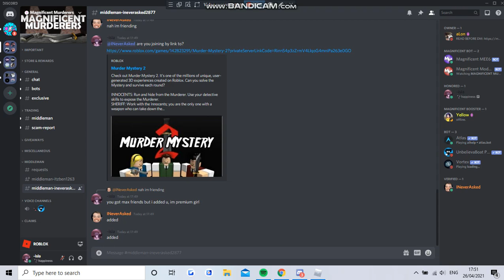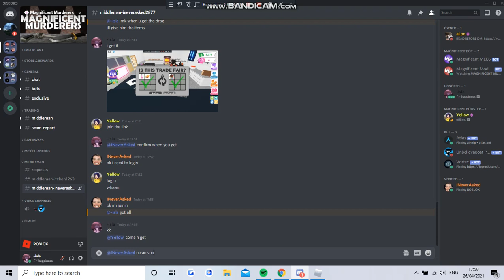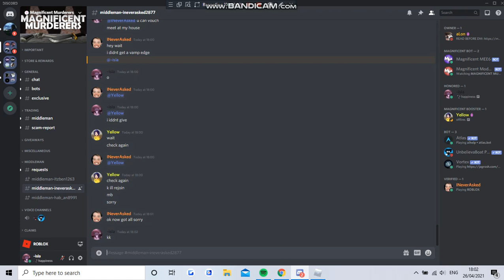middleman 158: adopt me for mm2